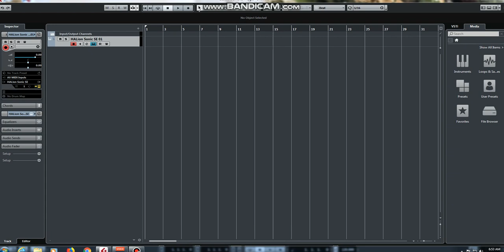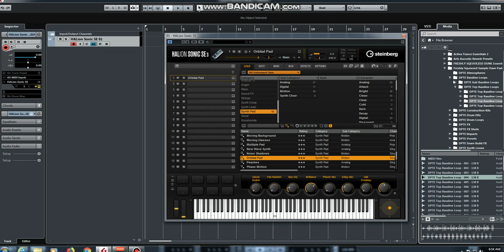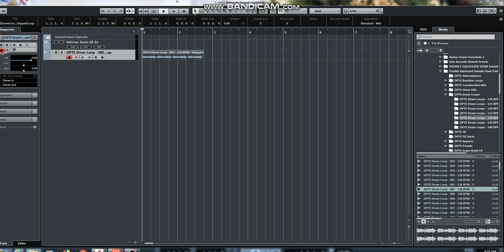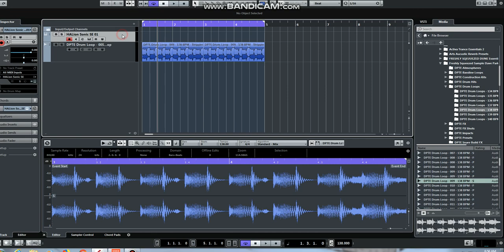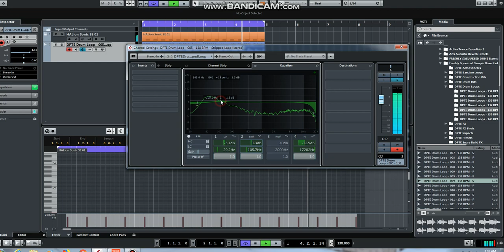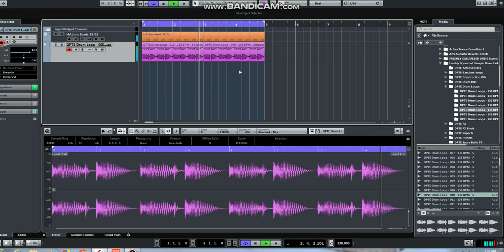Exploring Cubase 9.5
I bought cubase 9.5 and this is my first time making a beat and getting used to the new interface.